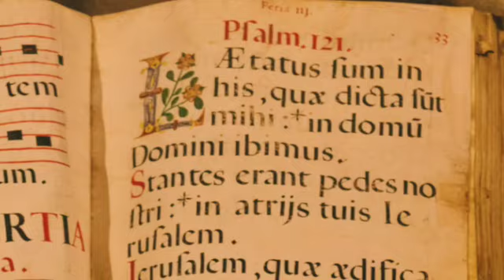No.5 King David Man of Celebration | Sr. Máire Close Koinonia Day July 2023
Those who would like to support the Koinonia John the Baptist formation program with a voluntary offering can send their donation to:
Federation of Oases of Koinonia John the Baptist
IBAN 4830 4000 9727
Swift Code BOFAUS3N (Dollars)
Routing Number (domestic) 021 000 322
For Wire Transfer Routing 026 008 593
Memo: for Bridgeport